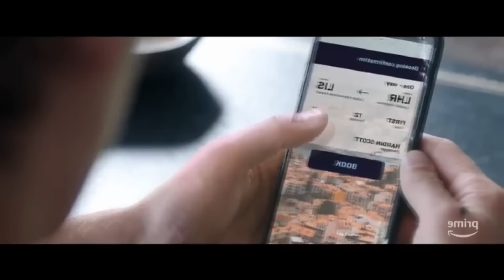AFTER 5 TRAILER: STA PER FINIRE FINALMENTE!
Stiamo per liberarcene, ci rendiamo conto?!

Sul sito di pampling per qualche giorno ci sono tutte le magliette a 12,90€ e tutti gli altri rpodotti scontati del 25%! Se all'acquisto di uno o più prodotti aggiungete un paio di calze e usate il codice VLASZLO le calze non le pagate